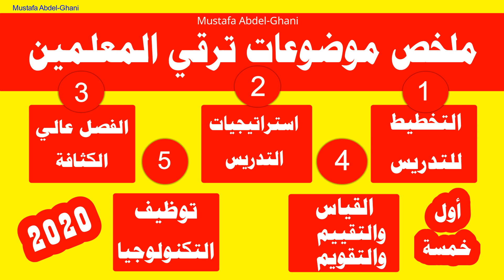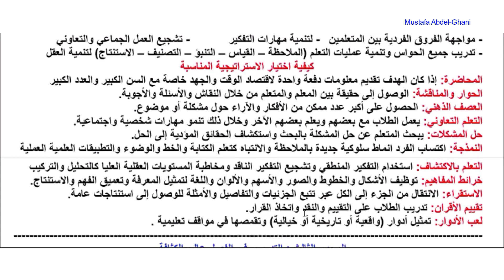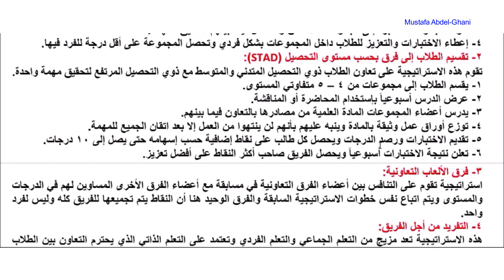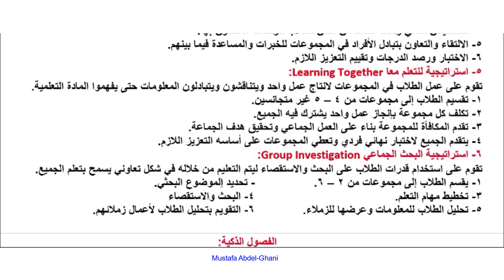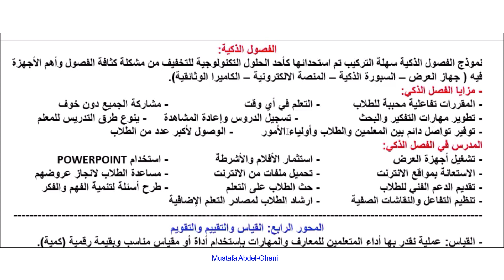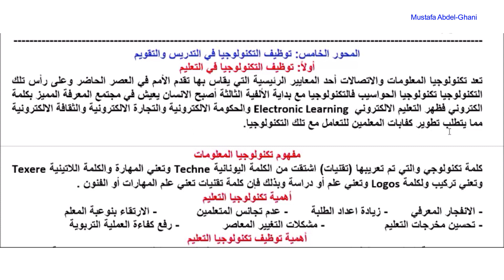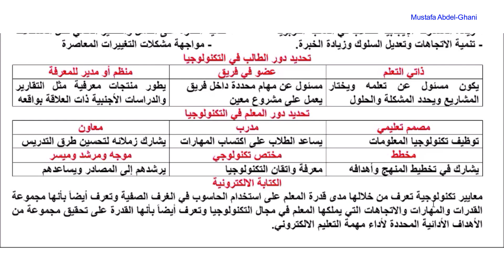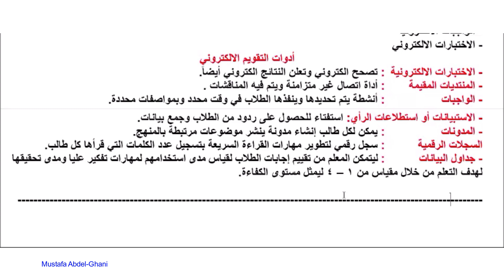أسئلة الترقي لمعلم ومعلم أول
اسئلة امتحانات الترقي للمعلمين معلم  ومعلم أول ومعلم أول أ ومعلم خبير وبالتوفيق لجميع المعلمين وبالأجابة أسئلة اختبارات ترقيات المعلمين الالكتروني و إجابات ملف انجاز المعلمين للترقى 2020
موضوعات امتحانات الترقي تتكون من 10 نشاطات أو 10 موضوعات وفي هذا الفيديو نعرض الموضوعات الخمسة الأولى وهي

المحور الأول: الاتجاهات الحديثة في التخطيط للتدريس
 المحور الثاني : استراتيجيات التعليم والتعلم
المحور الثالث : التدريس في الفصل عالي الكثافة
المحور الرابع: القياس والتقييم والتقويم
المحور الخامس: توظيف التكنولوجيا في التدريس والتقويم
ملخص محاور أسئلة وإجابات الترقي للمعلمين من المحور الأول إلى الخامس - معلم ومعلم أول
شرح محاور أسئلة معلم ومعلم أول
شرح محاور أسئلة الترقي معلم ومعلم أول
شرح أسئلة الترقي لمعلم ومعلم أول